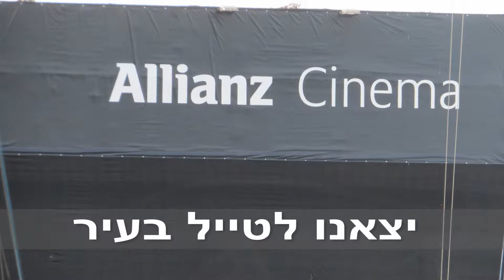Genev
טיול משפחתי לשוויץ קיץ 2019, התחיל ב 16/8 בנסיעה שלנו לז'נווה והסתיים ב 25 חזרה לארץ מז'נווה